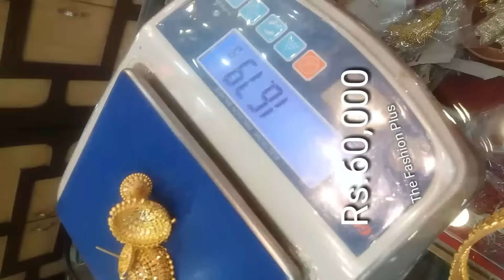Latest Gold BANGLE |JHUMKA |NECKLACE |Earring with WeightPrice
Credit :
Bliss jewellers, Kathmandu  (Nepal )